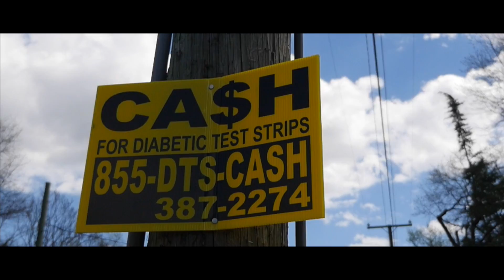THISISGRAPHIKFILMS PRESENTS : CFN BANK "CAME FROM NOTHING" MINI DOCUMENTARY (PART 1)